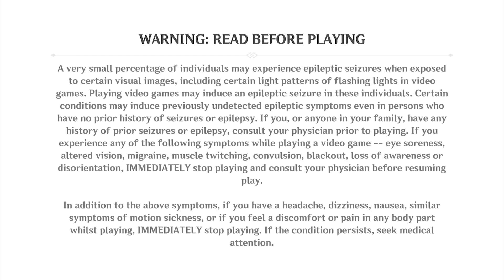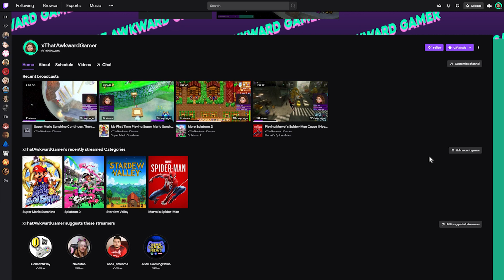GENSHIN IMPACT - The First 30 Minutes! - Whispered Gameplay | ASMR GAMING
Hey Everybody, today I am playing GENSHIN IMPACT!! I am so excited to play this game, I have been looking forward to getting into this game. If you want to see more come and hang out with me on Twitch right now! As always I hope you have sweet dreams of gaming.

- W H A T  I S  A S M R ? -
Autonomous Sensory Meridian Response, is a tingling sensation that typically begins on the scalp and moves down the back of the neck and upper spine. It helps people to relax and even sleep. 💤

*Twitch Streams Tuesday, Thursday and Sometimes on Friday *

I Make ASMR Unboxing videos, ASMR Gameplay videos, ASMR Reviews and ASMR gaming or geeky stuff. Pretty much anything from gaming to something geeky I just have to share! ASMR has greatly helped in the last few years after a Traumatic Brain Injury, and I am really excited to be making my own ASMR videos for other to enjoy!
- Tatiana